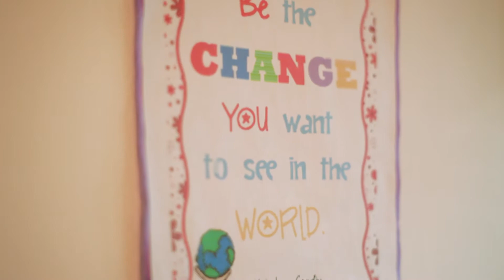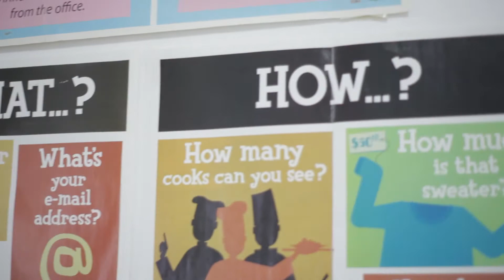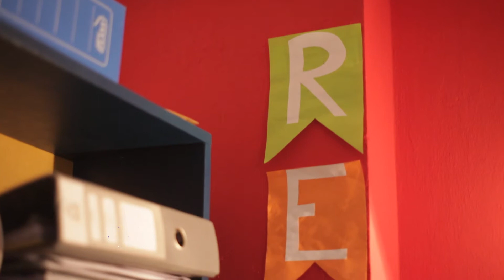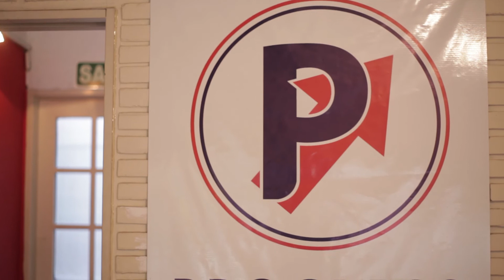Aprendemos inglés en Progress English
Gabriela nos invita a conocer Progress English, una nueva y diferente manera de aprender inglés. ¡Lo conocemos en esta nota!